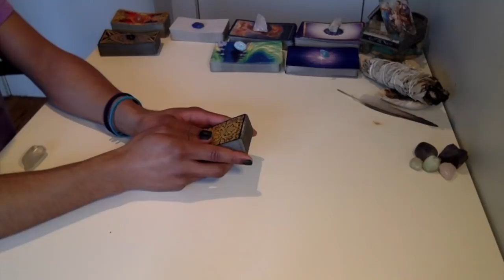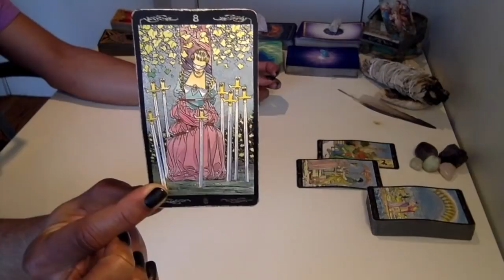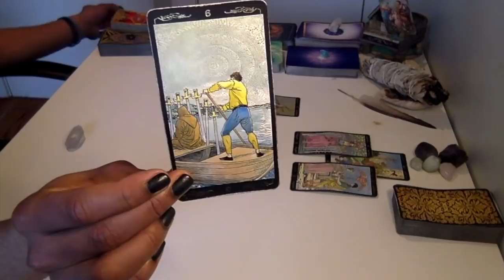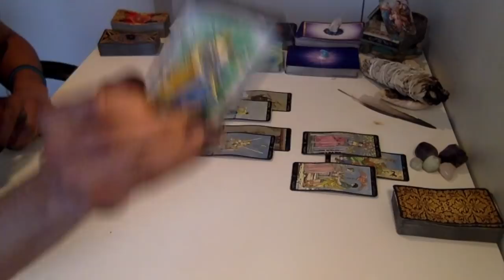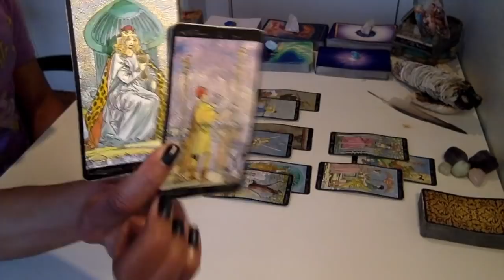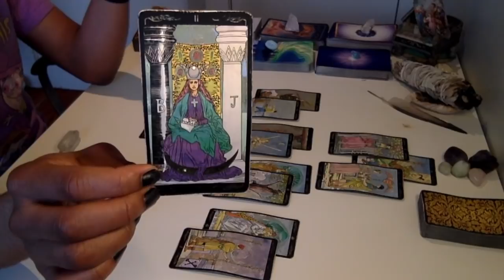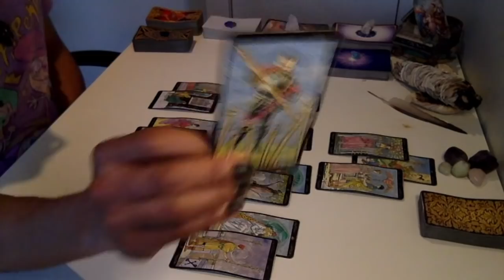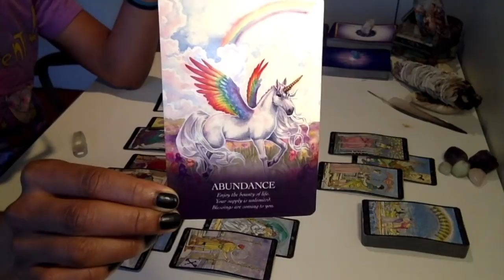Virgo - * Breaking The Mold * - February '19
Live Readings:
30 min - $75
60 min - $150